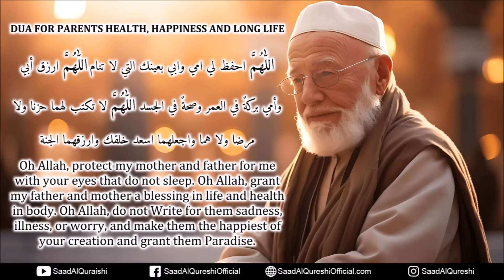DUA FOR PARENTS HEALTH HAPPINESS AND LONG LIFE